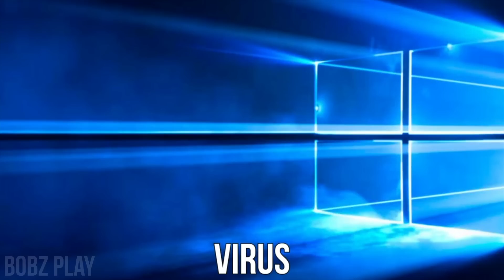110 The Super Mario Bros. Movie. Sound Variations in 10 Minutes